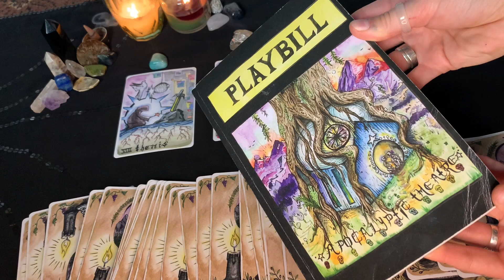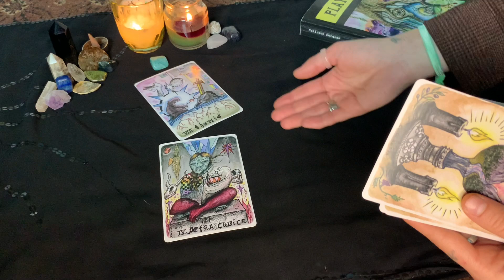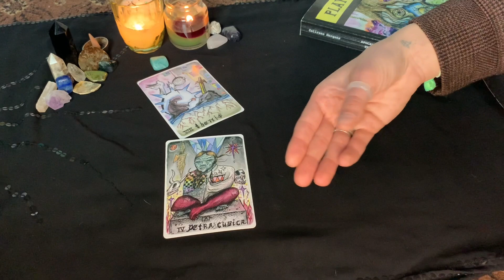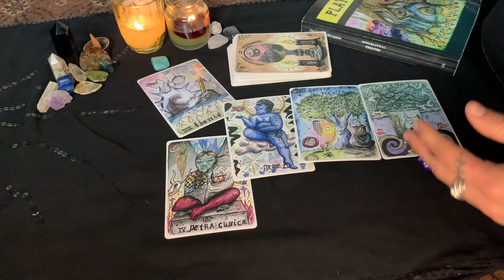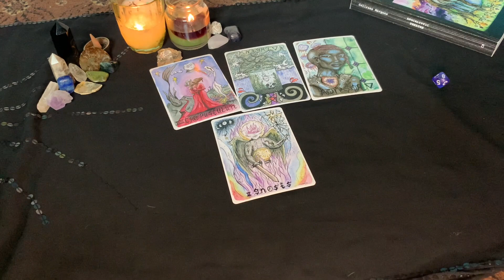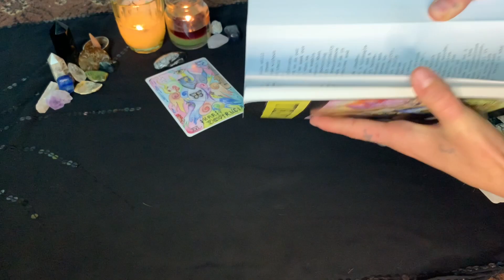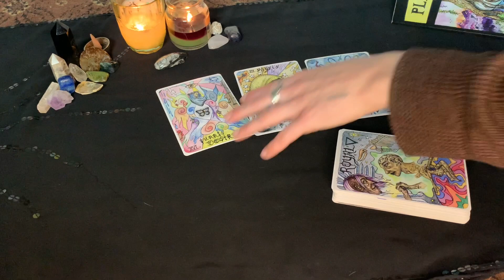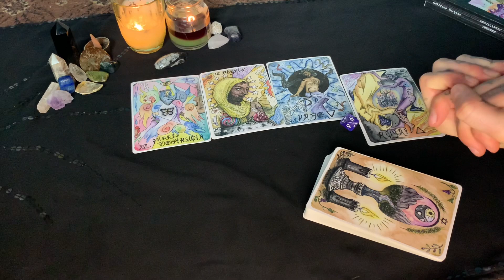What does this current TRANSFORMATION mean for your future? || Pick a card Tarot Reading 🦋🐍🦢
This video was filmed on Serrano and Cahuilla land. Thank you to these peoples and what they have contributed and continuously contribute to this world. 🌎🌈✨
Thank you to you, for being my supporters and for doing the work for yourself to grow and connect spiritually and emotionally as community members.

🎨for more of my services and ethics visit:
collrane.carrd.co

I am not a licensed professional—and even if I was—this content is in no way a replacement for emergency mental health care. As always, use your discernment to decide if something I say is your truth.

TIMESTAMPS:

Pile intros: 3:25

🌊group 1: 4:25

💨group 2: 27:55

🦴group 3: 44:38

Creator Credits:
Apocalyptic Theatre - Collrane Mergens
Published via Curious Publishing